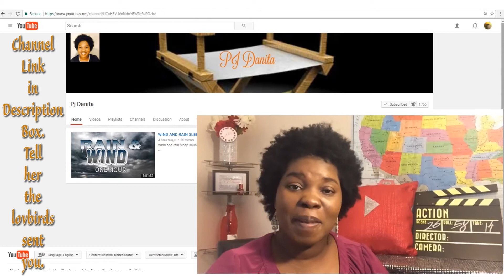YouTube Creator #1 | Shout Out | LoveBirdsCentral #355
We also have a weekly shout out and support for support series (Friends For Friends Friday).

Equipment (varies):
--iPad Air2
--LG Enact smartphone
Video Editor:  Adobe Premiere Elements 13